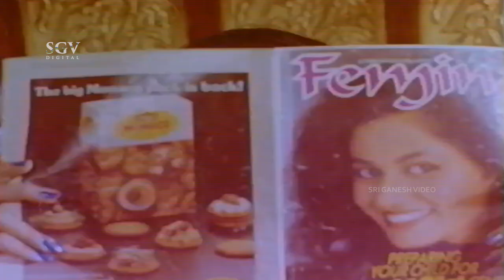Swamiji Failed To Catch Snake In Shankar Nag Home | Nagini Kannada Movie Scene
Watch Nagini Kannada Movie Scenes Starring Shankarnag, Geetha, Rajani and Ananthnag In Lead Roles.

Movie : Nagini – ನಾಗಿಣಿ

Star Cast : Shankarnag, Geetha, Rajani, Thara, Radhika, Ananthnag, Devaraj, Ashok Badaradinni, Srinivasamurthy, Umesh, Tennis Krishna, Rathnakar, Kaminidharan, Sarvamangala

Director : Sripriya
Story : Sripriya
Release : 1991